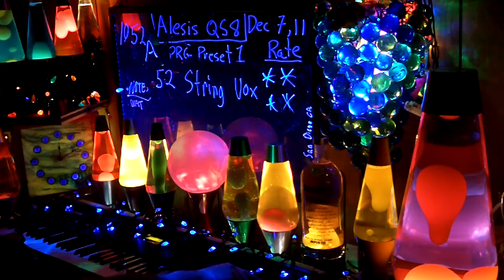1052a YT MrAlesisMan - Alesis QS8 - PRG Preset 1 - String Vox - 052 ++++